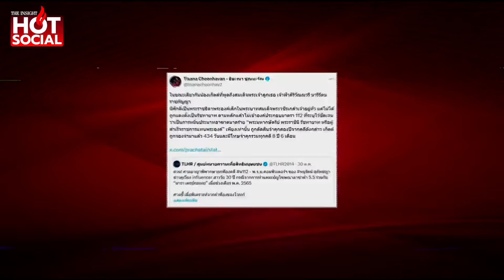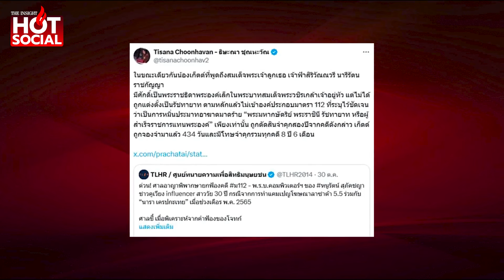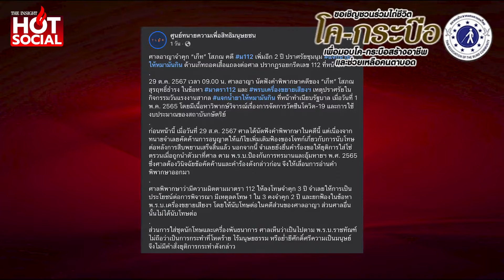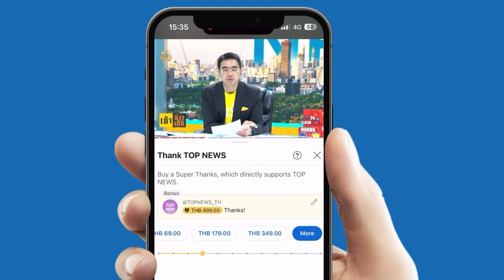จับโป๊ะ “สส.แก้วตา” โหนปมศาลยกฟ้อง “หนูรัตน์” บิดเบือนคดี 112 เทียบเคส “เก็ท โสภณ”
จับโป๊ะ “สส.แก้วตา” โหนเคสศาลยกฟ้อง “หนูรัตน์” บิดคดี ม.112 เทียบเคส “เก็ท โสภณ” ทั้งที่ไม่เข้าองค์ประกอบ ม.112 แต่คำพิพากษาศาล 3 คดีชัด พฤติการณ์ทำผิดปราศรัยหมิ่น ในหลวง ร.10